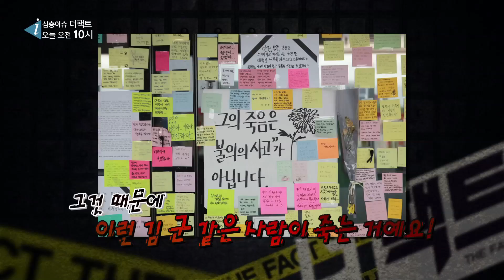심층이슈 더팩트 7회 예고 (하청피라미드 & 국외의원갑질)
1. 산업 전반에 걸친 하청구조 문제 산업재해, 40.2%가 하청근로자
2013 성수역, 2014년 독산역, 2015년 강남역 그리고 지난 구의역 사고까지 매년 같은 유형의 스크린 도어 사고가 발생했음에도 근로자들의 근무 환경은 개선되지 않았다
이 모든 사고의 이면에는 우리 산업에 만연한 외주하청근로의 시스템의 문제가 숨겨져 있다
최근 남양주 폭발사고의 사상자 또한 하청업체 근로자라는 것이 알려졌다

2. 국회의원 갑질 이대로 좋은가
 더불어 민주당 서영교 의원이 친딸을 의원실 인턴으로 채용하여 논란이 되고 있다.
서영교 의원뿐만 아니라 새누리당 의원 중 가족ㆍ친인척을 보좌진으로 채용한 의원들이 밝혀졌으며 국회의원이 지방의원들로부터 후원금을 받고 있다는 사실이 알려지며 더욱 화제가 되었다